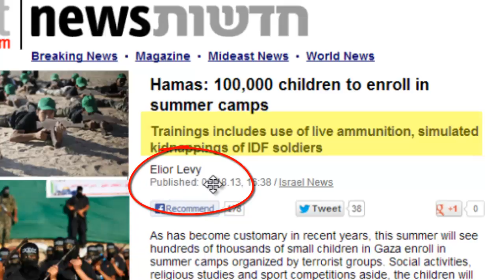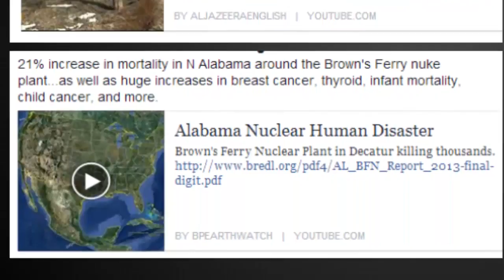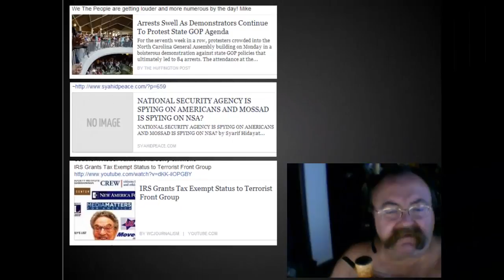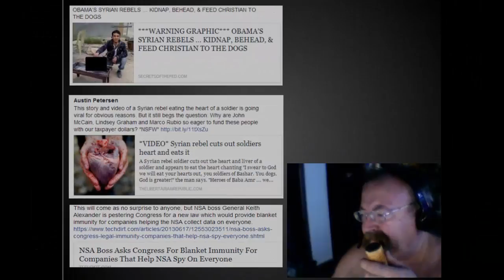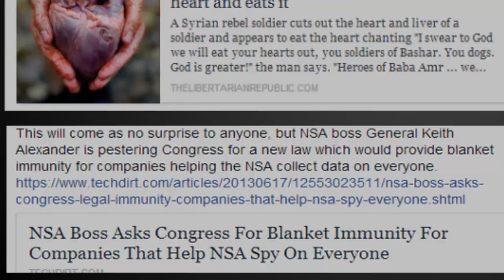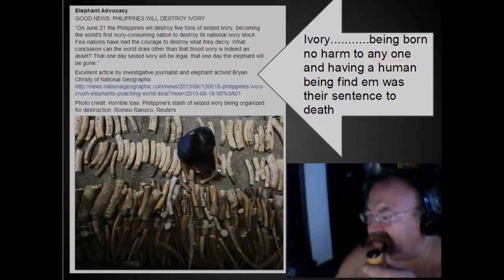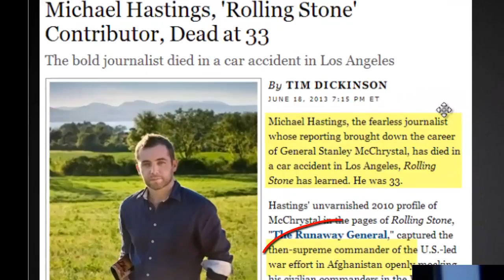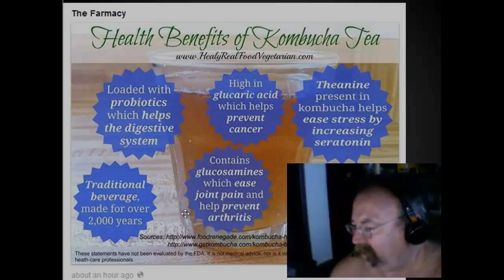June 18 2013